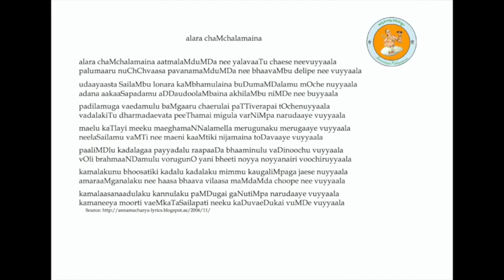Annamayya Padayagnam- Alara chanchalamaina by Smt. Gadiraju Lalitha Narasimhan Garu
Ragam: Raagamaalika
Talam: Khanda chapu
Tunesmith : Sri Nedunuri Krishnamurthy Garu